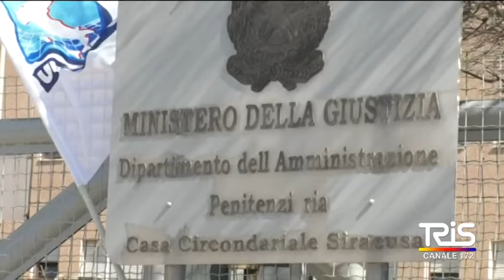Sparò a un cuoco, deve scontare 9 anni di reclusione